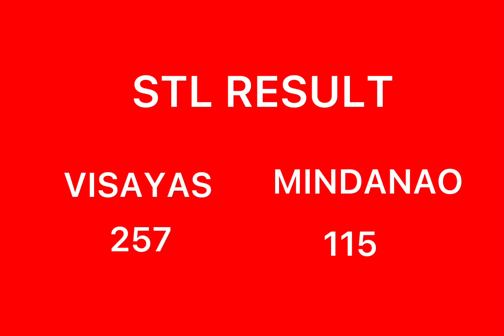STL RESULT 10AM NOVEMBER 20 2021